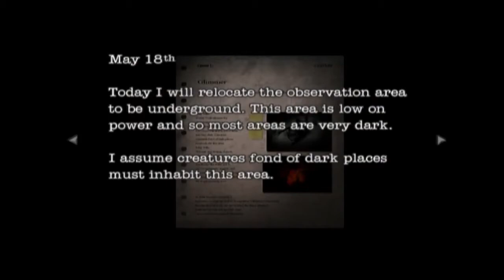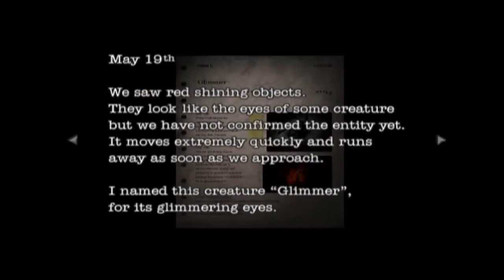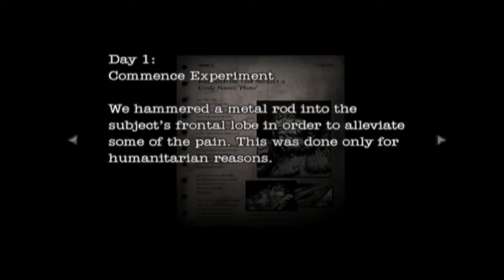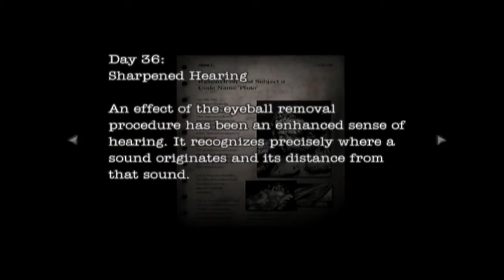Resident Evil: Dead Aim (Fong Ling) Part 4 Waterway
Ion Cannon charging.